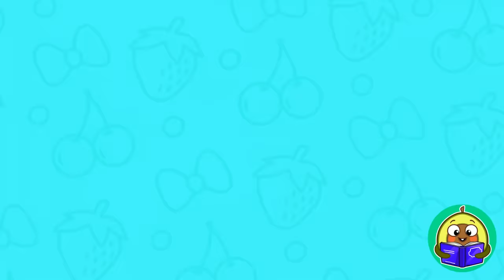When Dad's Away Song 🦈😭 Daddy Shark Please Come Back 😥 Tales for Toddlers 📖🪄🔮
Hi kids! 😊
Today I'm going to tell you an interesting story! 📚

00:00 🦈😭 Daddy Shark Please Come Back
03:02 When Dad's away song new
06:23 There's a Monster in My Tummy 😲
09:02 Who Took the Baby
12:20 Don't Leave Me 😭